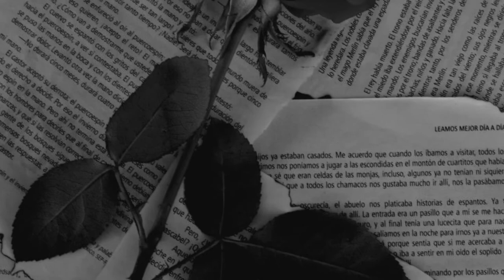Canción Víbora. Luis García Montero